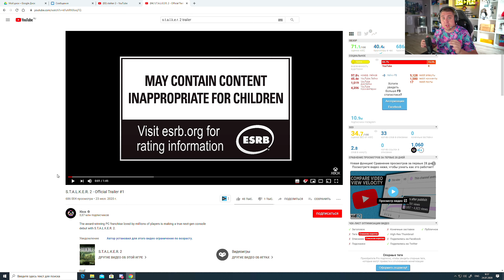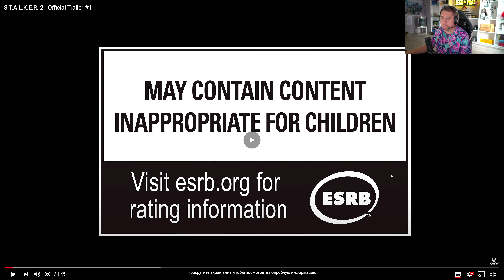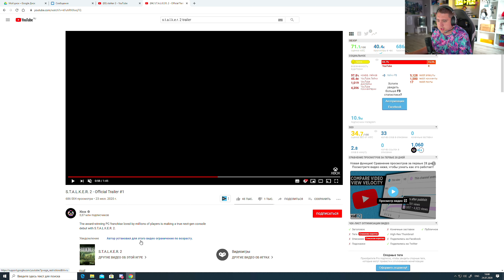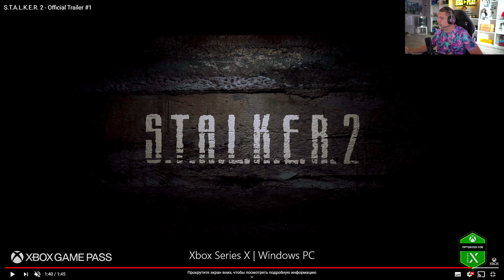S.T.A.L.K.E.R. 2 - ОФИЦИАЛЬНЫЙ ТРЕЙЛЕР СТАЛКЕР 2 — РЕАКЦИЯ Lega Play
Первый официальный трейлер S.T.A.L.K.E.R. 2. Реакция канала Lega Play! Мое мнение так же в трейлере!

🎮 Кресло: Corsair Road Warrior T2
🎮 Корпус: Corsair Crystal Series 460X black
🎮 Материнская плата: ASUS PRIME X299-A
🎮 Процессор: Intel Core i7-7820X
🎮 Видеокарта: Msi GeForce GTX 1080ti 11Gb
🎮 Оперативная память: Corsair Vengeance 32GB DDR4
🎮 SSD: Corsair Force le 200 (240 GB)
🎮 HDD:  -
🎮 Клавиатура: CORSAIR STRAFE RGB MX SILENT
🎮 Мышь: Corsair
🎮 Наушники: Corsair HS70
🎮Блок Питания: Corsair HX 750 (750 watt)
🎮 Монитор: Asus ASUS ROG Swift PG278Q
🎮 Микрофон: Rote NT USB